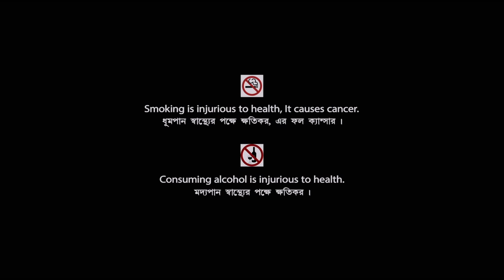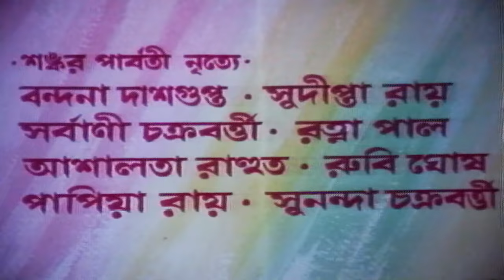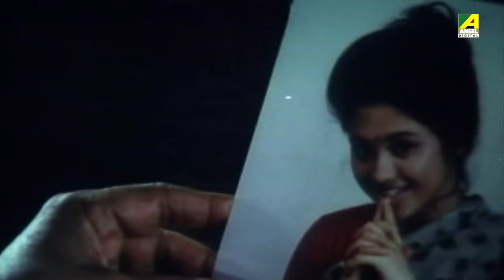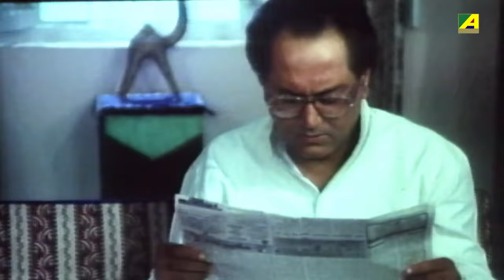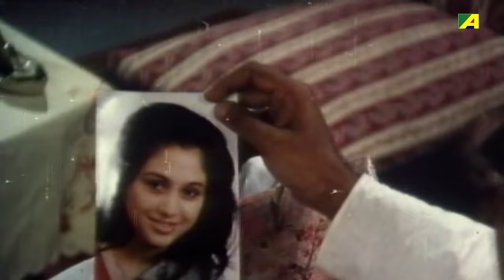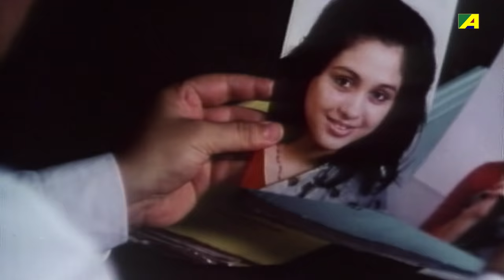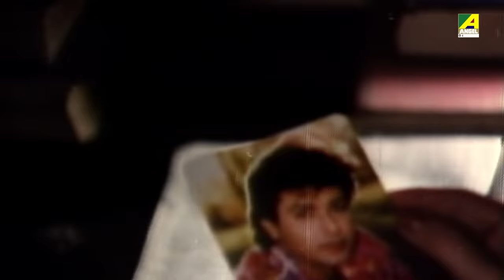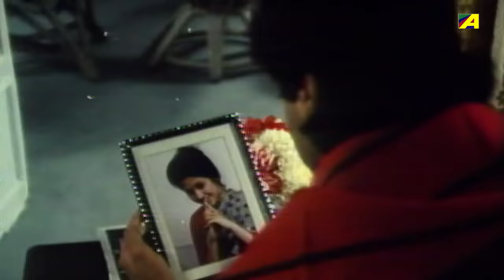Dhusar Godhuli - Bengali Full Movie | Prosenjit | Koyel Banerjee | Arjun Chakraborty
Watch the Bengali full movie Dhusar Godhuli : ধূসর গোধূলি বাংলা ছবি on YouTube. The Bengali Film Dhusar Godhuli was released in the year 1994, Directed by Bimal Roy, starring Prosenjit Chatterjee, Koyel Banerjee, Arjun Chakraborty, Basanta Choudhury, Haradhan Bandopadhyay, Dipankar Dey & Others.

Movie : Dhusar Godhuli
Language : Bengali
Genre : Drama, Romance
Director : Bimal Roy
Story : Nihar Ranjan Gupta
Music Director : Bappi Lahiri
Lyricist : Pulak Bandyopadhyay
Playback : Asha Bhosle, Alka Yagnik, Kavita Krishnamurthy, Sadhana Sargam, Bela Sulakhe, Bappi Lahiri, Kumar Sanu
Release : 1994
Star Cast : Prosenjit Chatterjee, Koyel Banerjee, Arjun Chakraborty, Basanta Choudhury, Haradhan Bandopadhyay, Dipankar Dey, Rahul Burman, Swati Sarkar, Arun Mukherjee, Shakuntala Barua, Manju Chakraborty, Sagarika, Arun Banerjee, Bratati Chowdhury

Synopsis:::
Dhushar Godhuli is a social drama that is based on the troubled life of our main protagonist. The main plot revolves around a love affair that will not be accepted by the lead’s family, and is taken by a psychological illness when he loses her. To better his conditions, his family bring another girl to pretend to be his true love. The female lead actually falls for our protagonist who takes her to be his lost lover. Things go out of hand and she is forced to leave, and our hero’s family makes him understand the truth and how she saved his life. The movie ends on a dramatic but happy note, where the hero saves the love of his life and all ends well.